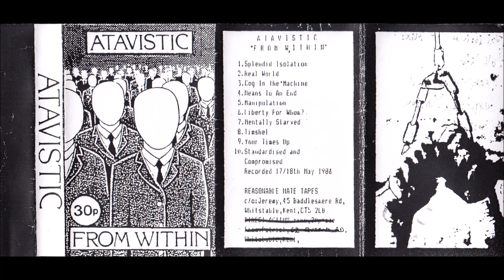Atavistic - From Within demo (1986, UK)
Atavistic - demo tape.  1986. Kent, England.

Songs:  Splendid Isolation, Real World, Cog in the Machine, Means to an End, Manipulation, Liberty for Whom?, Mentally Starved, Tinshell, Your Time's Up, Standardised and Compromised.